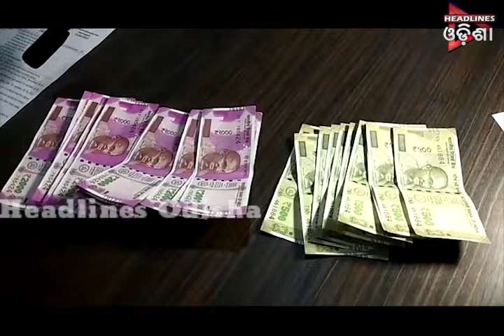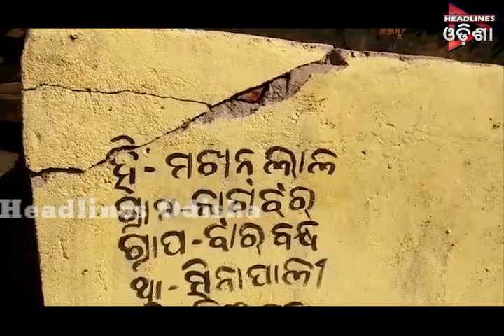ଓଡିଶା Prime ଭାଗ-୦୨....୧୩.୦୩.୨୦୧୯